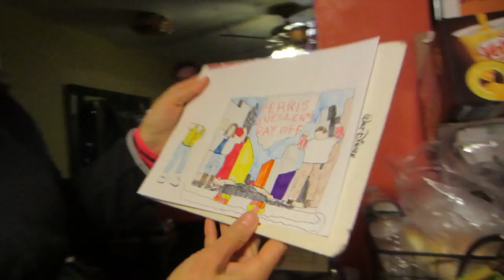Homework Assignment!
Homework Assignment! (2/25/15)
Kristin kicks off the vlog!! Its one of the busiest days of the year for us but we're still assigning homework! Don't show up to class without your homework - you'll have to pull an A on the next test just to fail!